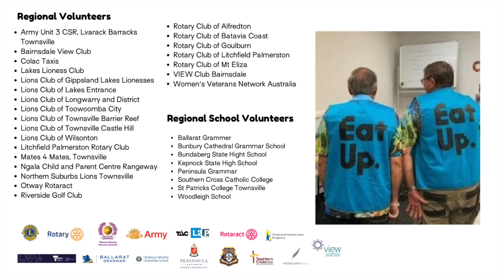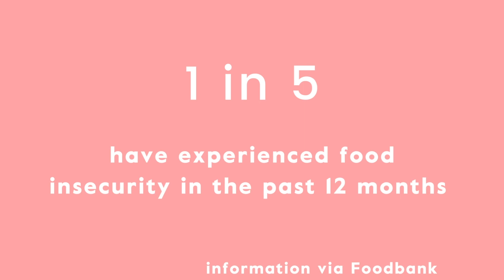FINALIST 2022 - Eat Up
Eat Up is the only national provider of free-school lunch programs yet receives no government funding. There are no other regular free school lunch providers in Queensland.

Our goal is to continue and expand our critical lunchtime food-relief program for disadvantaged students. 1:3 kids of the schools we serve need our lunches (Eat Up, 2021).

More students urgently need our program, as families struggle to provide for children. Queensland is our biggest need State…
This lack of adequate food has a significant impact on their school day, attendance and learning capabilities, as well as their growth and development.
Filling hungry tummies will help to improve learning outcomes and disadvantaged kids' chances of completing school, gaining meaningful employment, ultimately benefiting not just themselves but also their community.
In 2023, Eat Up will collaborate with local community groups and schools to make and deliver approx. 45,000 school lunches to feed 3,972 hungry regional Queensland school kids (sandwich, snack, fruit).

“You’re making such a big difference to the lives of our students and sanity of our staff. How fantastic is it, for staff to provide needy students with a scrumptious lunch quickly and with dignity for our children.” (Teacher)

Many schools in five regional areas are waiting to join our school lunch program. Women & Change funding will enable Eat Up to expand our unique Community-Led Regional Model across Queensland.

Your support will enable Eat Up to reach more regional schools and feed more hungry kids in 2023.